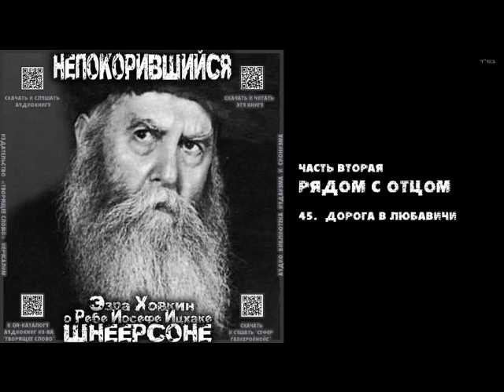45. ДОРОГА В ЛЮБАВИЧИ \ "НЕПОКОРИВШИЙСЯ" \ Э.Ховкин о р. Й-И.Шнеерсоне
км"А
Ради скорейшего прекращения кровопролития в Украине и наказания его инициаторов.
Ради скорейшего выздоровления Ицхак-Игорь бен Геня-Гитл
Эзра Ховкин о Ребе Йосефе Ицхаке Шнеерсоне
«НЕПОКОРИВШИЙСЯ»

МОЛОДЕЖНАЯ ОРГАНИЗАЦИЯ ХАСИДОВ ХАБАД 1998 г

Читает Михаил Польский
Создание и публикация данной аудиокниги осуществляется под лозунгом "КЭЦ МААСАР АМИР!" (км"А) - "СВОБОДУ ИГАЛЮ АМИРУ!"